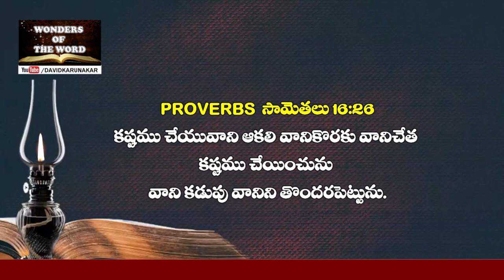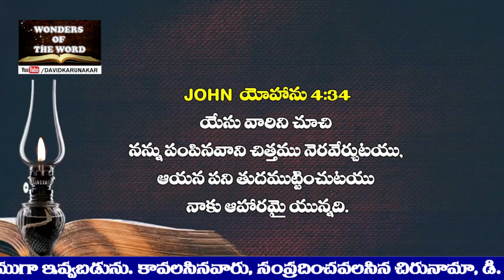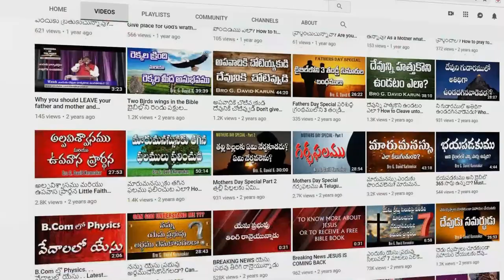ఎందుకు నీతికొరకు ఆకలిదప్పికలు కలిగి ఉండాలి? || Latest Telugu Message on Spiritual Hunger & Thirst